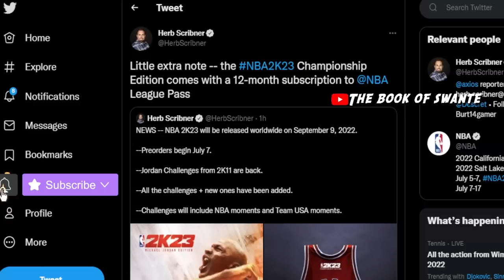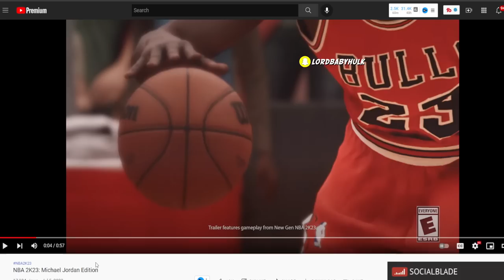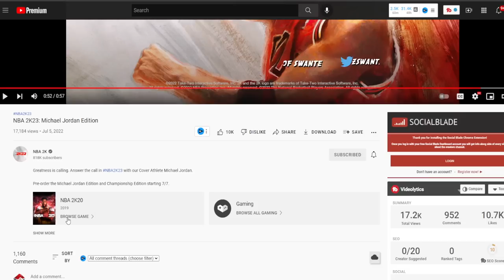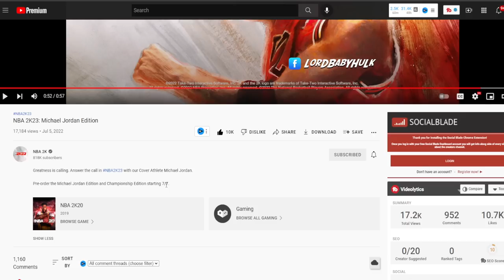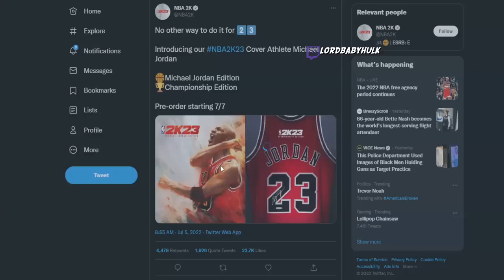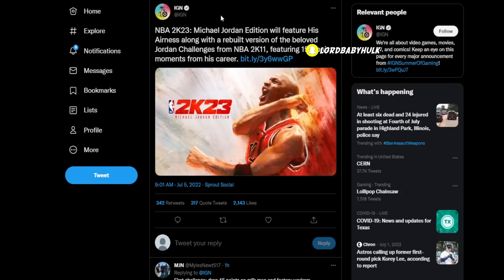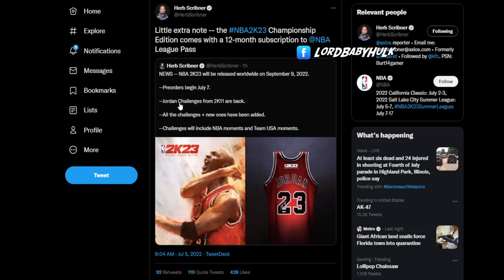FIRST NBA2K23 GAMEPLAY TRAILER 😱 FREE NBA LEAGUE PASS! NEW RELEASE DATE, 2K23 GRAPHICS & PRE ORDERS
Free nba league pass when you buy this new nba 2k23 pre order edition! First Nba 2k23 trailer! First nba2k23 gameplay trailer. New nba 2k23 release date revealed. New nba 2k23 graphics. New nba 2k23 pre orders. New nba 2k23 screen shots. Beluba has returned! Nba 2k23 is finally here! Nba 2k23 micheal jordan edition trailer. Nba 2k23 micheal jordan revealed! 2k11 jordan challenges, free league pass, free myteam cards! Nba 2k23: micheal jordan edition. Greatness is calling. Answer the call in with our Cover Athlete Michael Jordan. NBA 2K23 Introducing our Cover Athlete Michael Jordan Pre-order the Michael Jordan Edition and Championship Edition starting 7/7. NBA 2K23 - M.J. Edition Trailer | PS5 & PS4 Games NBA 2K23 Cover Athlete Michael Jordan Trailer! 🏀Michael Jordan Edition 🏆Championship Edition Pre-order starting 7/7 OFFICIAL NBA 2K23 RELEASE DATE All nba 2k23 covers revealed. Nba 2k23 pre order bonuses. Best nba 2k23 edition to pre order. Nba 2k23 myteam news. Nba 2k23 mj cover. Nba 2k23 micheal jordan cover. Nba 2k23 news, official cover leaked. First official nba 2k23 news! Nba 2k23 demo.. Nba 2k23 crossplay.. Nba 2k23 cover athlete.. Nba 2k23 build system.. Roster Nba 2k23.. Nba 2k23 beta, Nba 2k23 builds, nba 2k23 gameplay, 2k, nba 2k23 prelude.. nba 2k23 new builds.. nba 2k23 huge news leaked.. NBA 2K22: Season 8. My nba 2k23 dream build. NBA 2K22 MyTEAM: Kobe and Shaq End Game Packs FIRST OFFICAL NBA2K23 NEWS  2K23 DEMO & CROSSPLAYFIRST CONFIRMED NBA2K23 GAMEPLAY NEWS 🙀 2K23 ALL PREORDER BONUSES, COVERS, MYTEAM ETC. FIRST NBA 2K23 GAMEPLAY TRAILER 😱 FREE NBA LEAGUE PASS! NEW RELEASE DATE, 2K23 GRAPHICS & PRE ORDERS